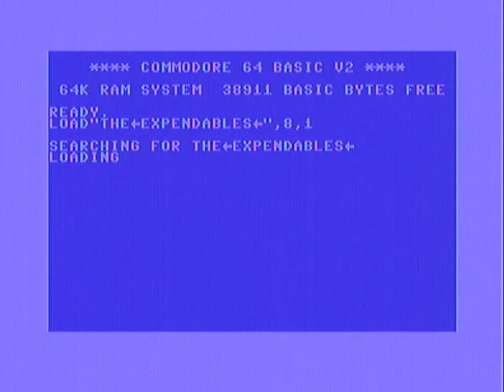COMMODORE 64 - EXPANDABLE III MOVIE TRAILER WITH SID 6581R3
TRAILER OF EXPANDABLE III ON COMMODORE 64 !
GREAT PERFORMANCE FOR C64 BUT SOUND IS NOT VERY GOOD